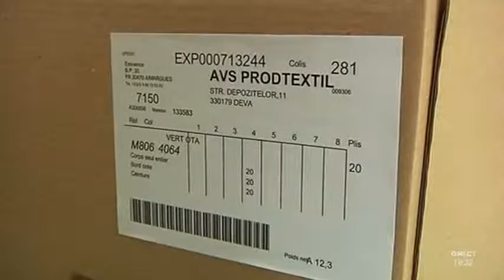Arnaud Montebourg visite Eminence (Gard)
Sites webs/blogs, copiez cette vidéo avec le bouton "Intégrer" !
Arnaud Montebourg, ministre du redressement productif, a visité le fabriquant de sous-vêtements Eminence. Pour exploitation TV, droits réservés, nous contacter